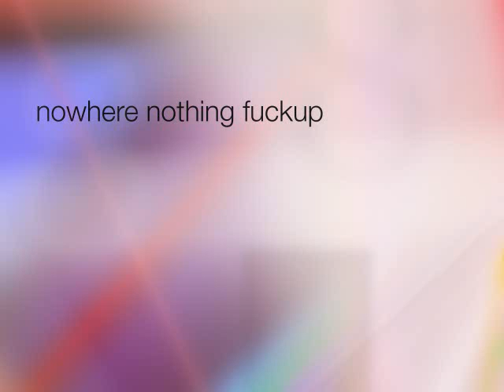besties - nowhere nothing fuckup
Track 4 from the LP '8' by Nowhere Nothing Fuckup